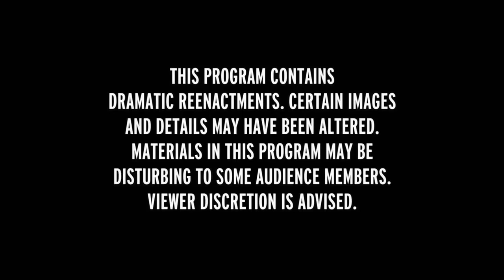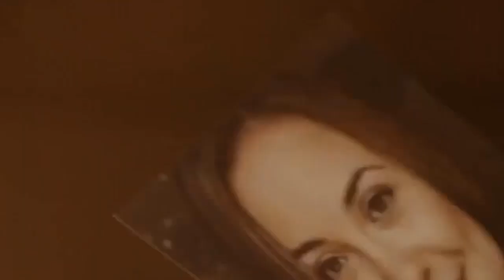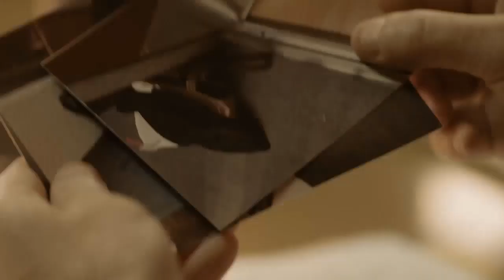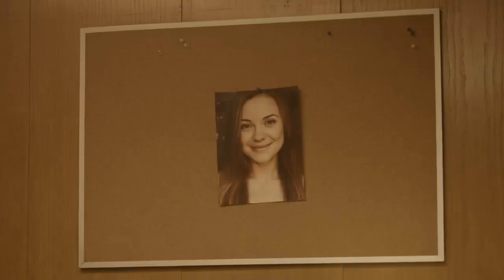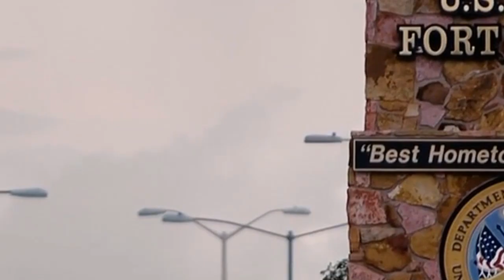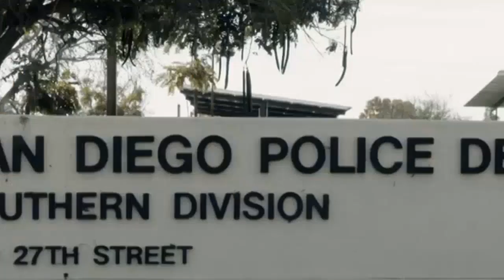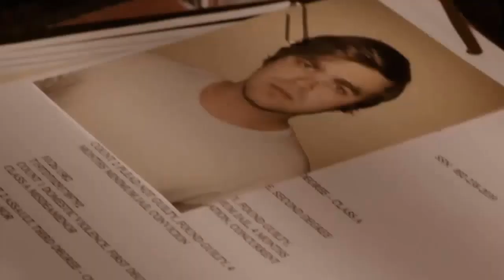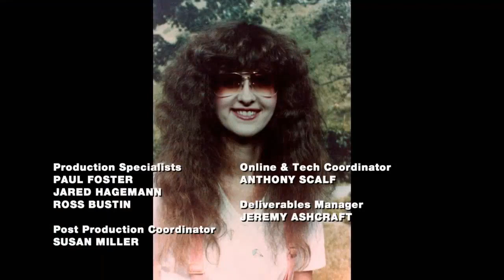Homicide Hunter Season 2023 💥 Confession 💥 Homicide Hunter 2023 Full Episodes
Homicide Hunter
Homicide Hunter 2023
Homicide Hunter 2023 Full Episodes
Homicide Hunter Season 2023